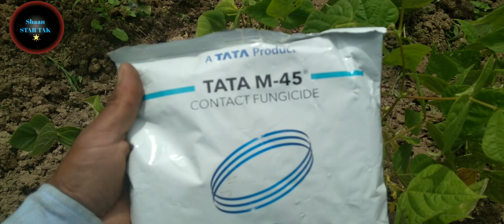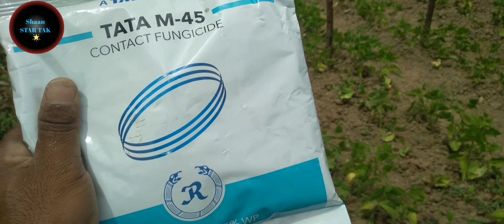TATA M45 fungicide in use hindi details | best fungicide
TATA M45 fungicide in use hindi details | fungicide ka istemaal kaise kare | rajmah fungicide use in..

Your queries-

fungicide  for plants
fungicide kya hota hai
fungicide spray
fungicide for roj
antracol fungicide
fungicide
contact fungicide
best fungicide
mancozeb fungicide use
saaf fungicide kaise use kare
systemic fungicide
saaf fungicide how to use
saaf fungicide
how to use saaf fungicide
how to use saaf fungicide in hindi
tata taqat fungicide
fungicide in cotton
blue copper fungicide use in hindi
fungicide power for plants
apple farming in himachal pradesh
apple farming in panjab
how to use saaf fungicide on plant in hindi
indofil m45 fungicide
systemic and contact fungicide
apple farming in kashmir
apple farming in uttarakhand
apple farming in India
fafund nashak spry
agriculture farming
agriculture technology
agriculture course
agriculture supervisor new vacancy 2023agriculture machinesagriculture spray pumpchangbinfelixbang chanhanjisunghyunjinlee knowmix fungicideseochangbinseungminspray pump agriculturestray kidsskz